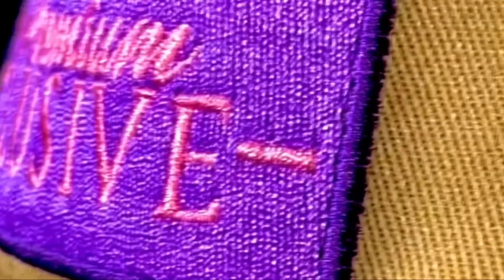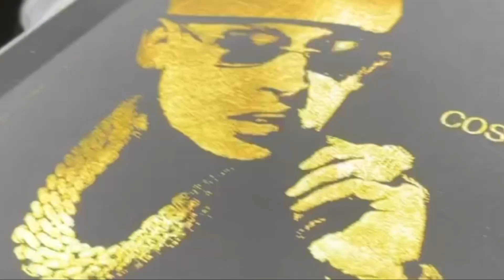SOIN CLOTHING LIMITED EDITION BRAND